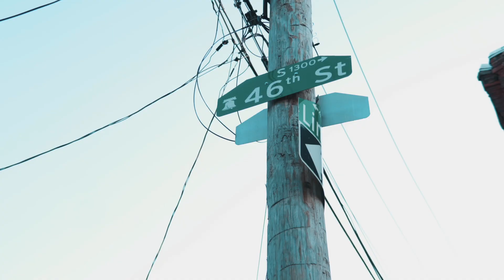Skimask Da connect, ft Kobe swp - Back Door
SKIMASK DA CONNECT. Up coming artist emerging out the Philly hiphop scene!